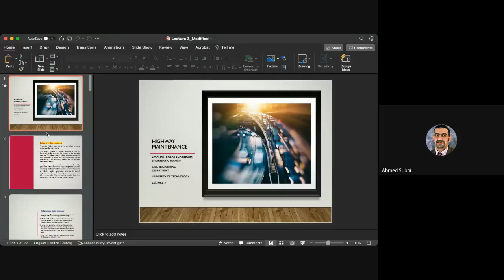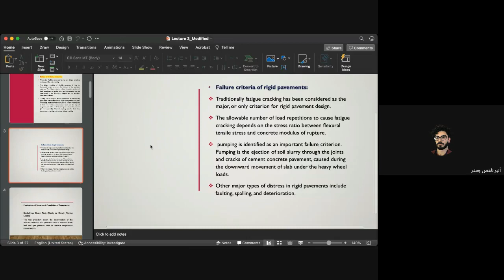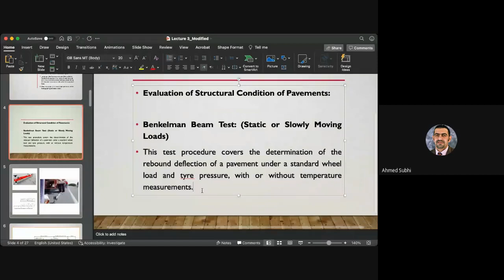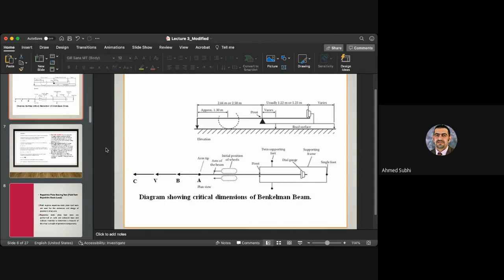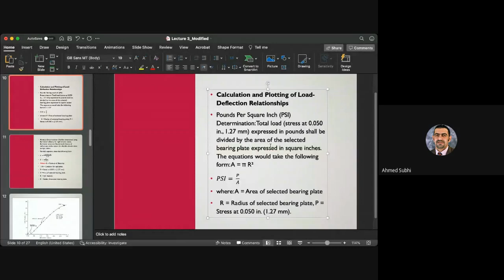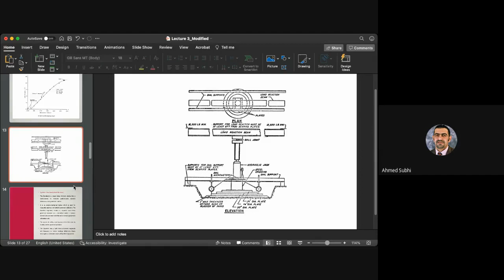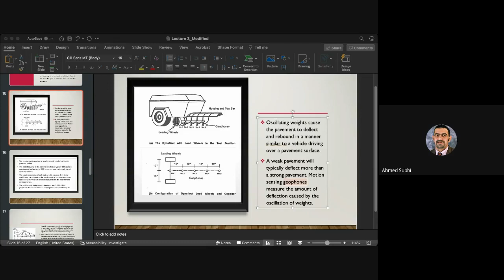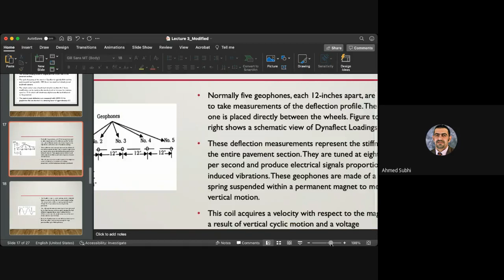Highway Maintenance lecture 3 Part 1